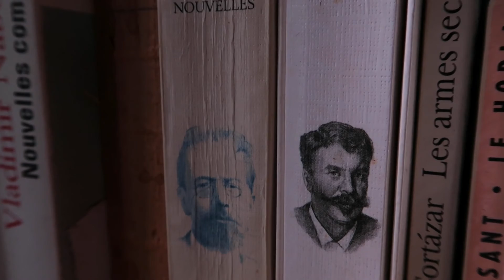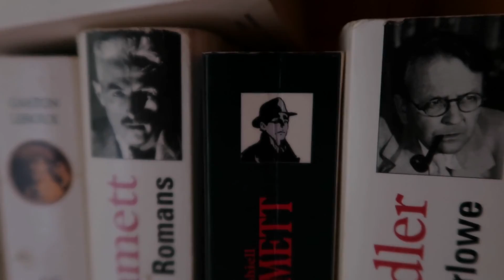se souvenir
journal du 21 août 22